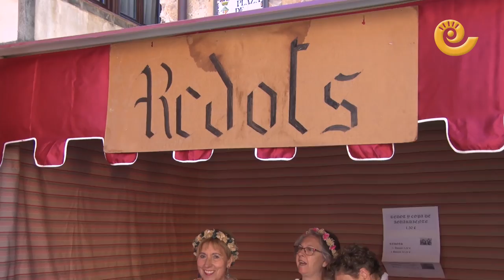Feria Medieval de Cretas 2019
El Alcalde de Cretas, Fernando Camps, ha inaugurado la feria medieval de Cretas donde multitud de personas se acercaron para disfrutar del ambiente y de mucha variedad de productos artesanos.